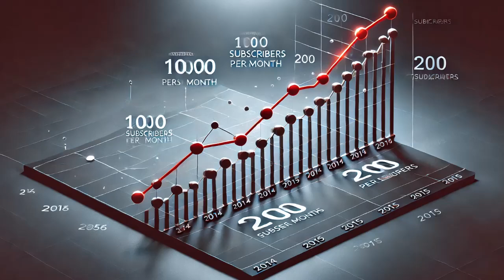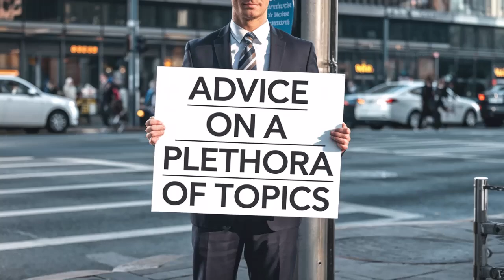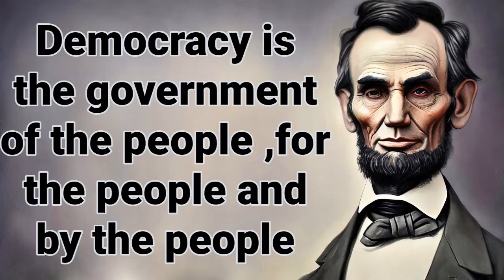Bounce Back Itversity: Big Data, Python, SQL & IT Hacks for Professionals & Beginners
At ITVersity, our journey began in 2012 with Big Data, and after years of creating impactful Big Data content, we’re ready to bounce back stronger than ever! 🎯

Here’s what you can expect:
📌 Tons of technical content: Python, SQL, Application Development, Data Engineering, VS Code Tips, Google Workspace, and Microsoft Office hacks.
📌 Motivational videos: To keep you inspired in your IT journey.
📌 Industry-leading podcasts: Featuring professionals sharing insights on investments, health, and IT-centric topics.

Our mission? To empower the IT community with valuable, high-quality content while giving back to society. 🌟

YouTube channel for more updates!